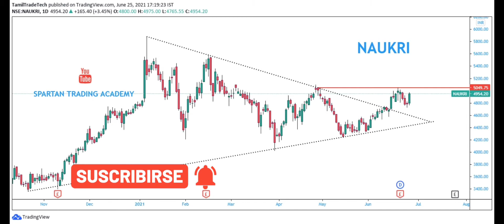Market view for the current week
Breakout stocks: Nifty And BankNifty Prediction  /Nifty and Banknifty Levels and Market Updates and Levels / Latest Stock Dividend Details

For Account Opening : ( Lifetime Support in Trading and Investment )
Zerodha:

Follow Our Free Telegram Channel For Next Webinar Updates ..

Follow Our  Free Telegram Channel For More Stock And Intraday Calls And knowledge..

( Free Intraday HNI BankNifty Option Calls )

LIVER TRADE